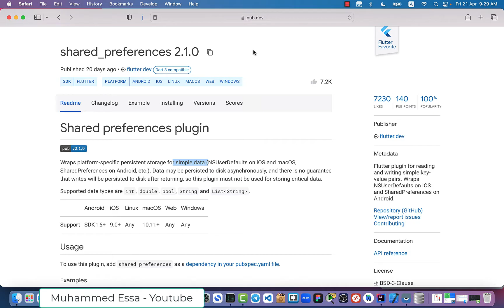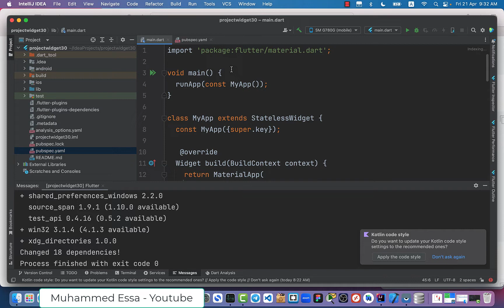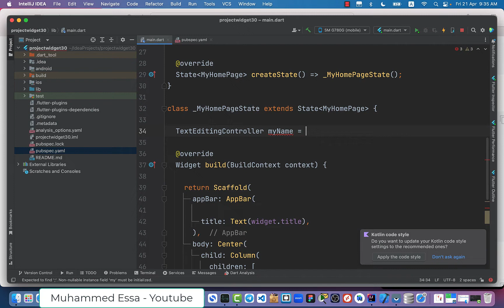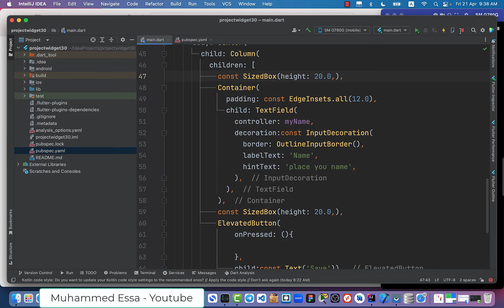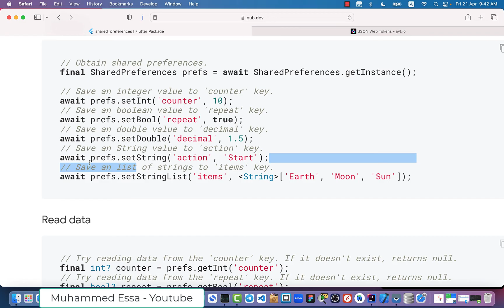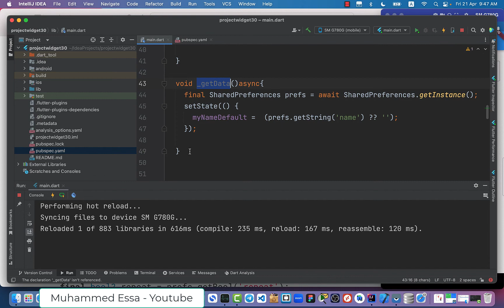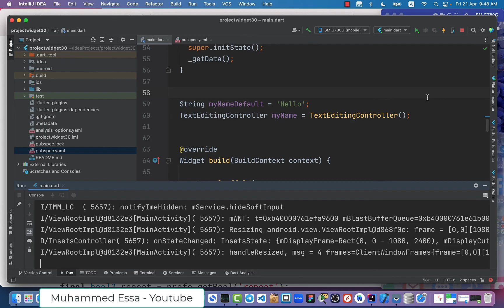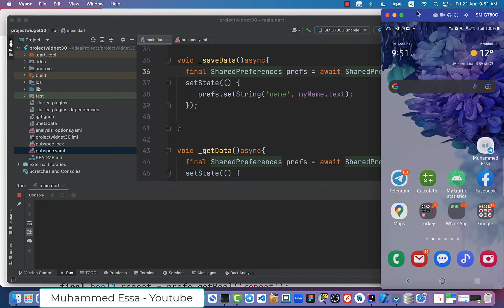44 - Flutter Store Data | SharedPreferences